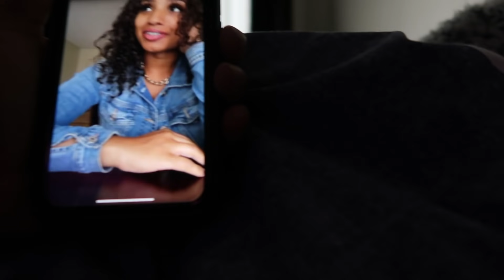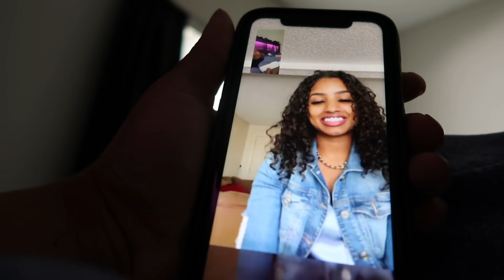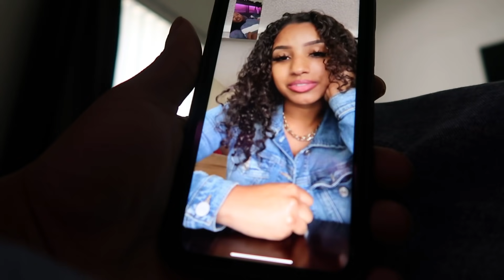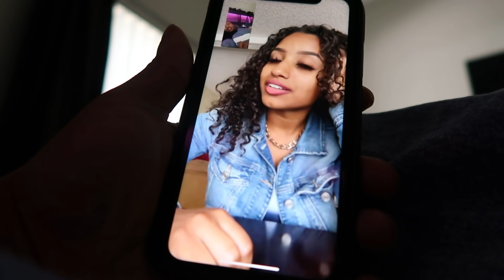I ASKED MY FRIEND TO GO ON A DATE...